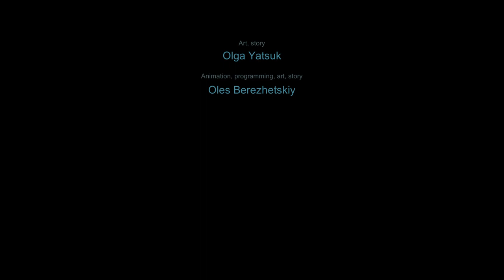Detective from the Crypt│Puzzle Game 가족의 죽음을 파헤치는 소녀 - Full Gameplay Walkthrough (No Commentary)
Detective from the Crypt: a girl who unravels the mystery of her family's death, released in July, 2021